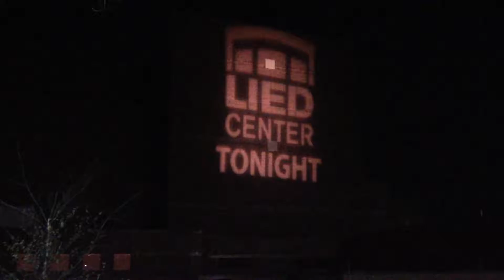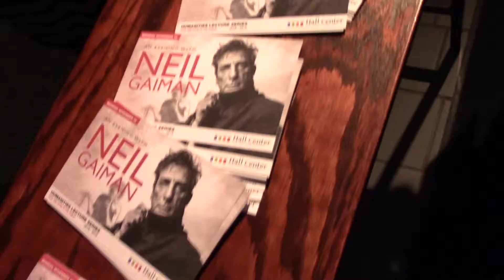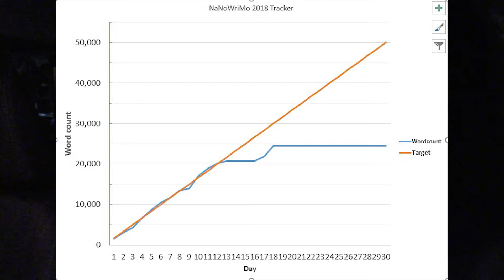Once in a Lifetime - NaNo2018 Nov 19, 20 VLOG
On Nov 19th, I did some writing at work and then I got a chance for a once in a lifetime experience. I'm so happy to get to share something so special.
I got to see Neil Gaimen talk!